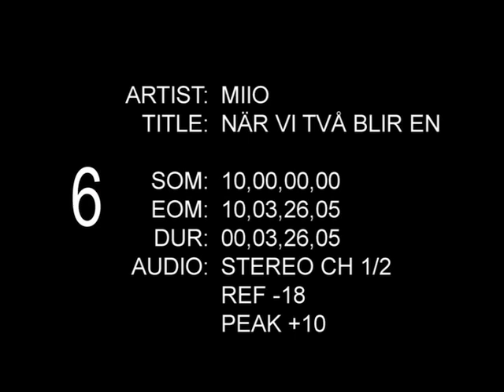När vi två blir en, MIIO